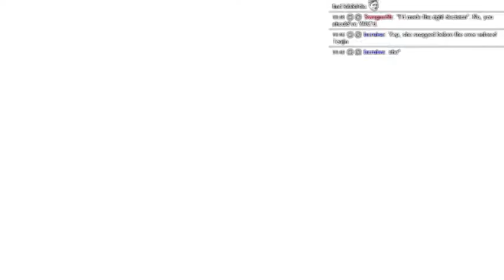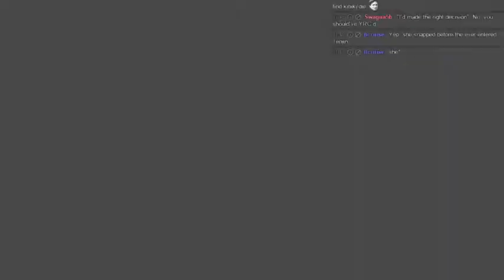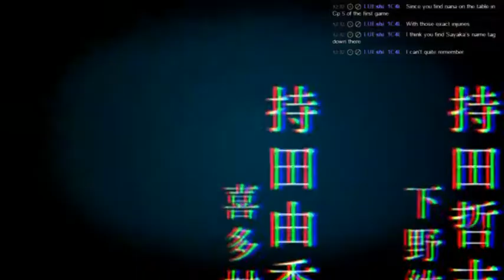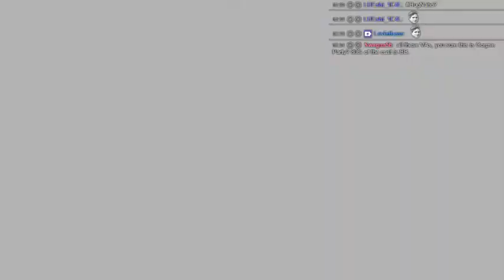Corpse Party: Book of Shadows - Part 11 (End of CH4)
Continuation of my playthrough of the 2nd Corpse Party game -- Watch live